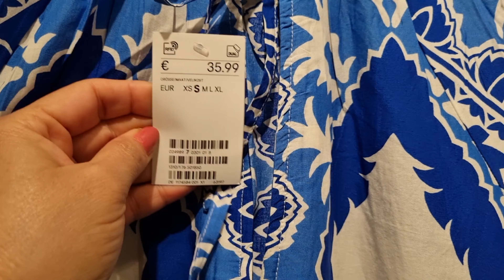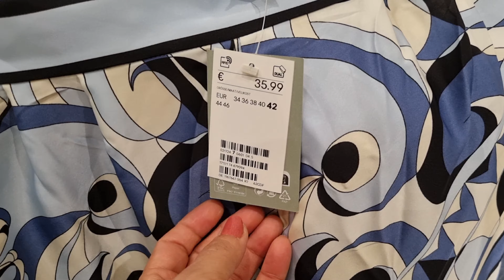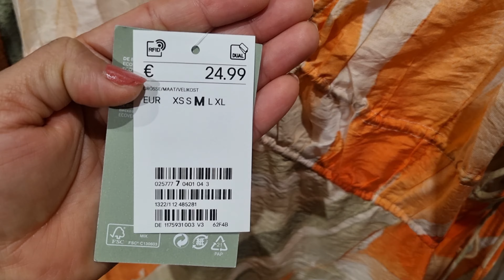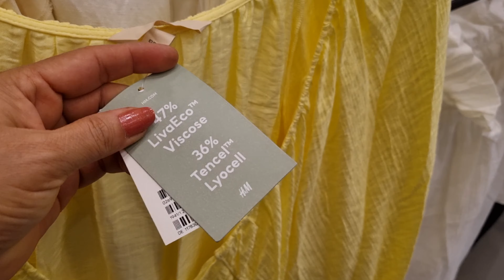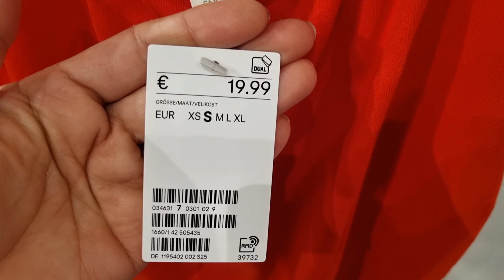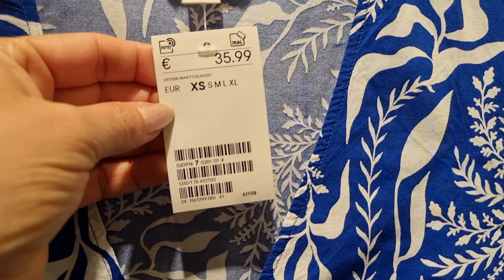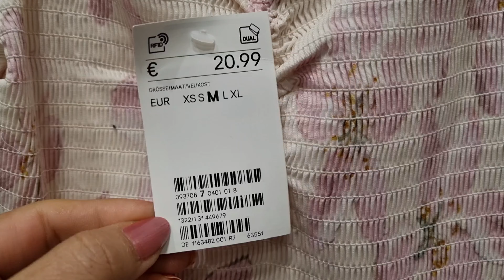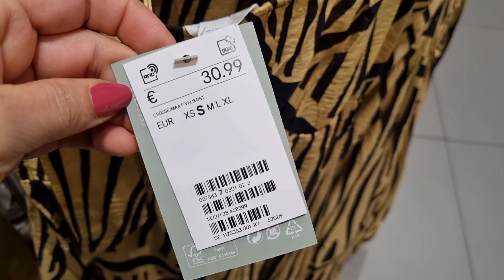H&M WOMEN'S NEW COLLECTION / MAY 2023